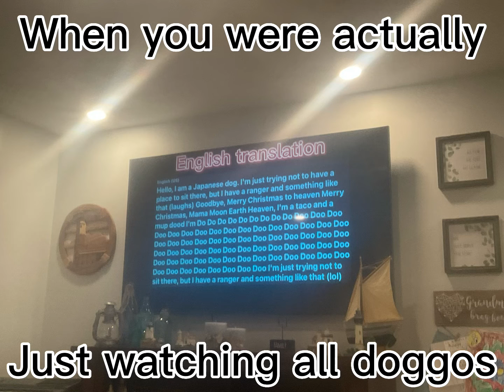Frank memes 17!